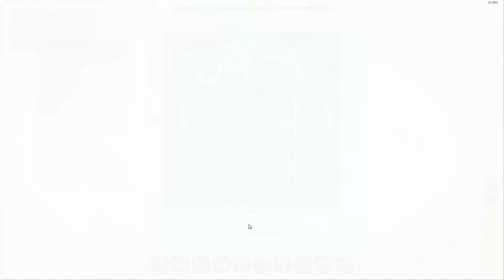GW PixARK S1 E12 Iron Stuff & Things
Woot Level 40!